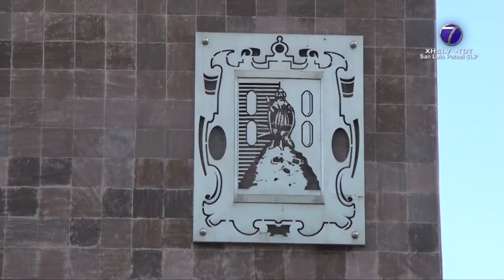Tras captar a funcionario municipal en estado de ebriedad y a bordo de coche oficial, Ayuntamiento..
Tras captar a funcionario municipal en estado de ebriedad y a bordo de coche oficial, Ayuntamiento Capitalino le da de baja.

SLP.- A raíz de la detención de un funcionario que conducía en estado de ebriedad un automóvil propiedad del Ayuntamiento de la Capital, el presidente municipal, Enrique Galindo Ceballos informó que ese tipo de actos no se pasarán por alto y el individuo fue dado de baja, al tiempo que se determinarían las responsabilidades a las que haya lugar.

Así, la Oficialía Mayor fue instruida a definir un protocolo sobre el uso de los vehículos y bienes patrimoniales del Ayuntamiento Capitalino a fin que los hechos no se repitan.

El plan que desglose la Oficialía permitiría estar al tanto de las unidades que pueden estar fuera, por ejemplo de áreas operativas como la Dirección de Comercio -cuyos días de trabajo más fuerte son viernes, sábados y domingos-.